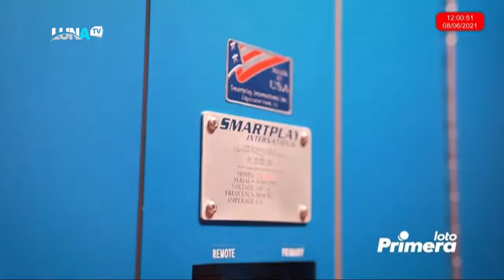Los premios de La Primera correspondientes a la fecha 08 jun 2021